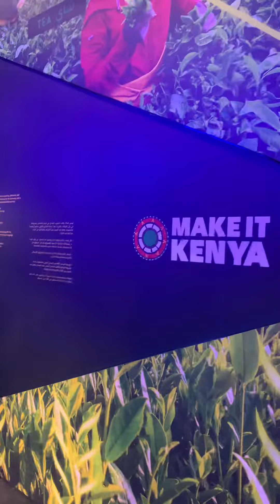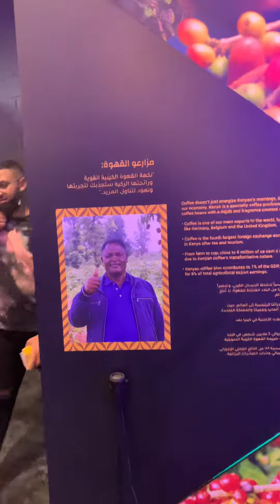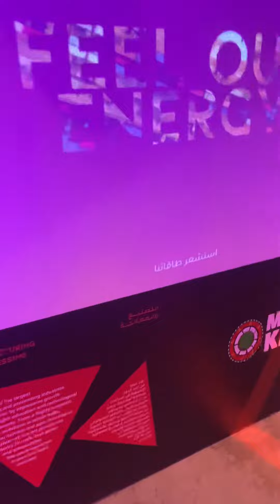🇰🇪 pavilion at dubaiexpo2020